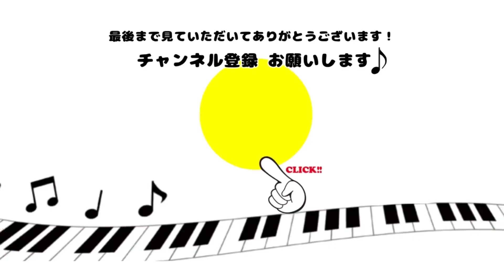目隠しピアノで「千本桜」を弾いてみた！ by なるみぃ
今回は目隠しをした状態で

「千本桜」の演奏に挑戦しました！